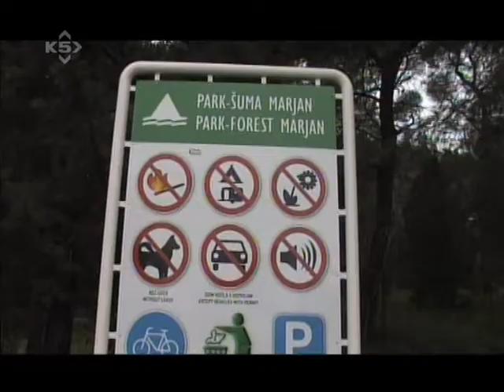KANAL 5 TV INTERVIEW VJEKOSLAV IVANISEVIC 2dio_01